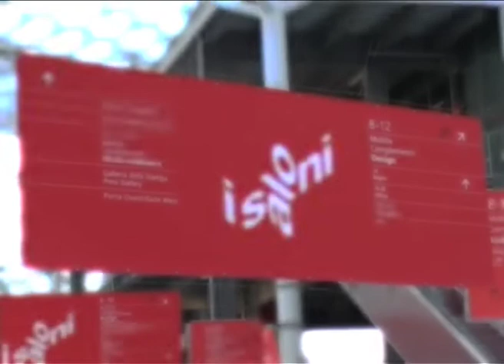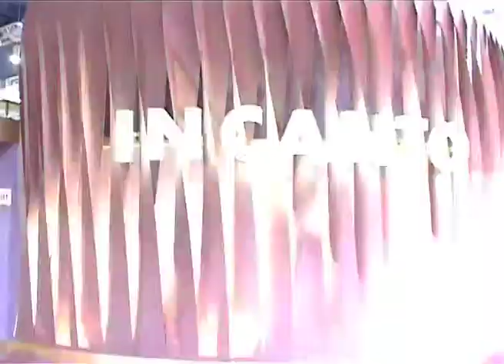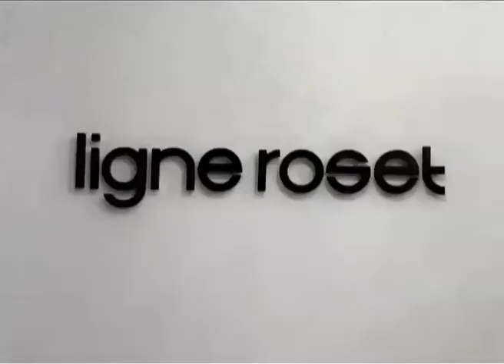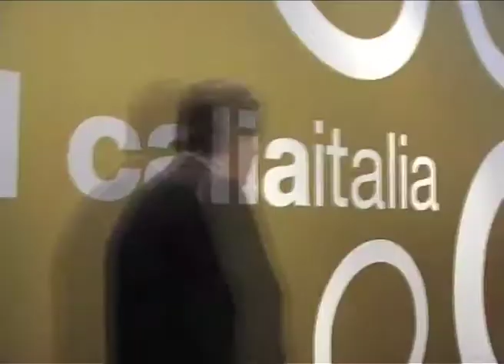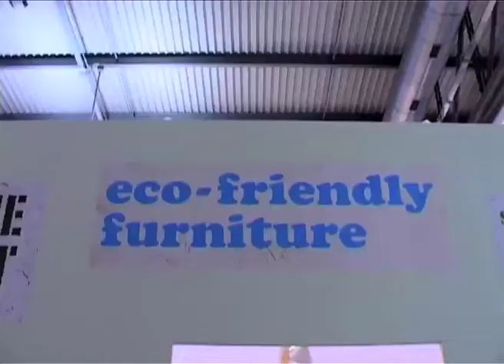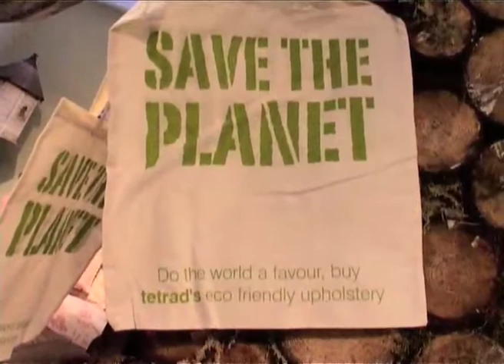Barker & Stonehouse: Salone del Mobile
Barker & Stonehouse's Style Pup visits the Milan based Salone del Mobile